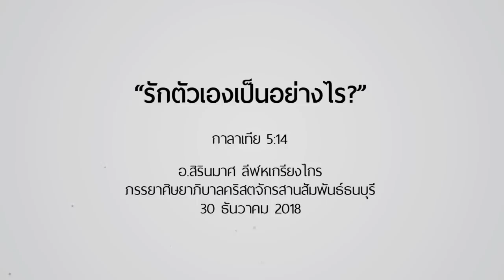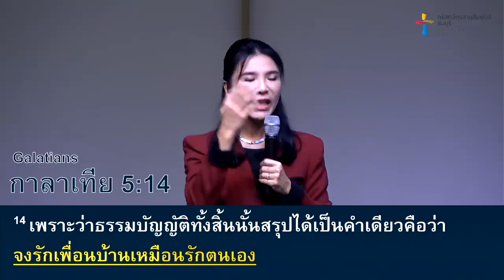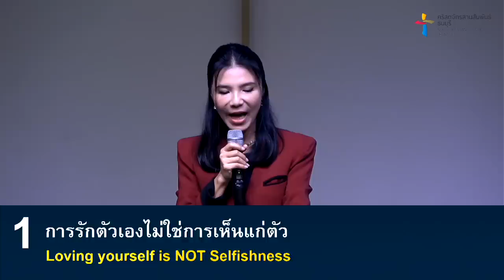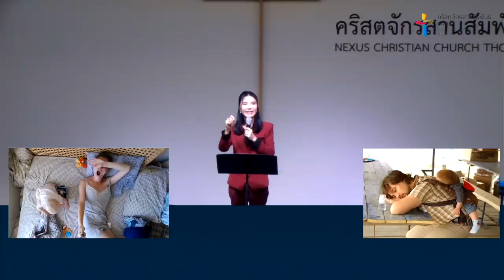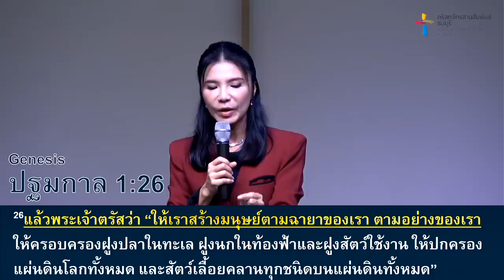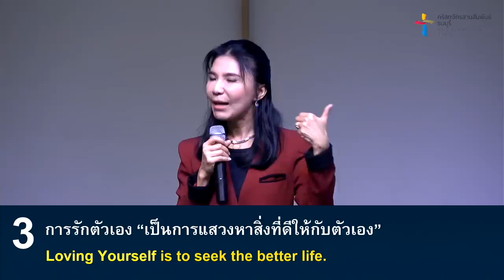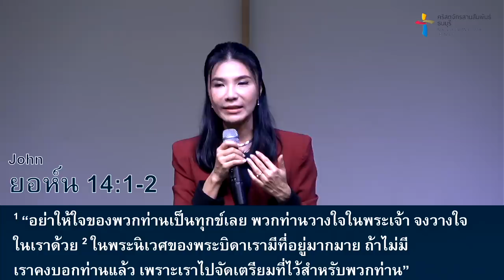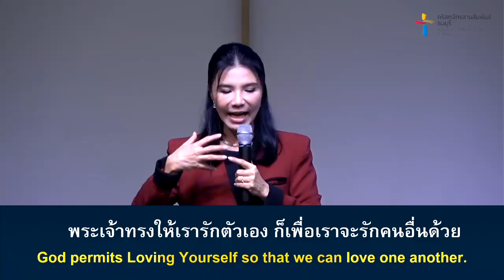คำเทศนา รักตัวเองเป็นอย่างไร? (กาลาเทีย 5:14)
คุณอาจจะเคยได้ยินประโยคที่บอกว่า "รักตัวเองให้เป็น". แต่คุณอาจจะไม่เคยได้รู้ความหมายของการรักตัวเองว่าเป็นอย่างไรจริงๆ คำเทศนานี้จะบอกถึงความหมายตามพระคัมภีร์ หัวข้อ "รักตัวเองเป็นอย่างไร?"

การรักตัวเองไม่ใช่อะไรบ้าง
1. การรักตัวเองไม่ใช่การเห็นแก่ตัว
2. การรักตัวเองไม่ใช่การแสวงหาความสุขให้แต่ตัวเอง
3. การรักตัวเองไม่ใช่การยกตัวเอง

การรักตัวเองเป็นอย่างไร?
1. การรักตัวเอง “เป็นธรรมชาติพื้นฐานที่พระเจ้าใส่ไว้ให้มนุษย์”
2. การรักตัวเอง “เป็นการปกป้องดูแลชีวิตของตัวเองอย่างเหมาะสม”
3. การรักตัวเอง “เป็นการแสวงหาสิ่งที่ดีให้กับตัวเอง”
4. การรักตัวเอง “เป็นการเห็นคุณค่าตัวเองอย่างถูกต้อง”